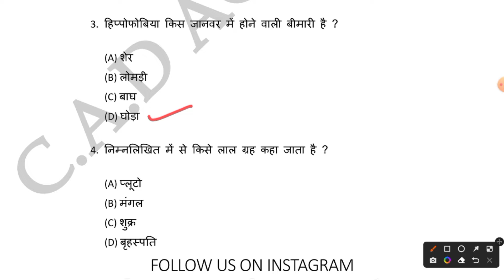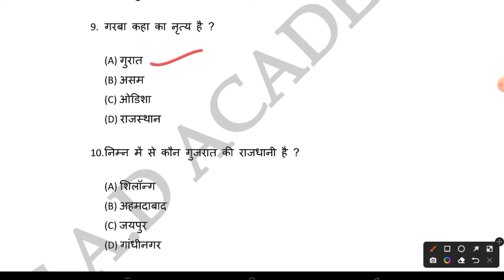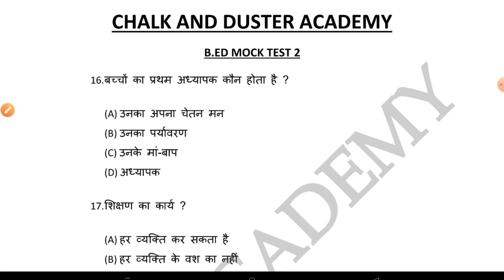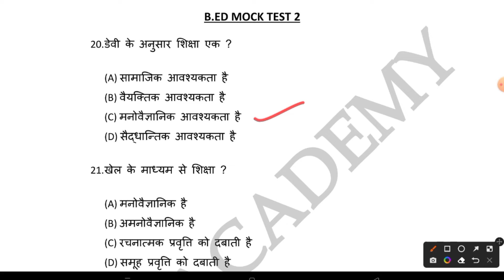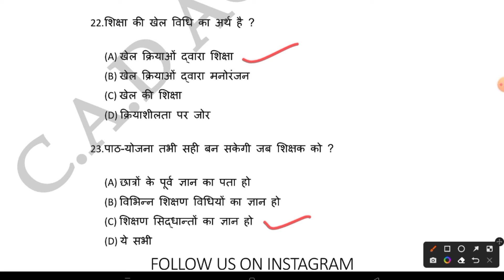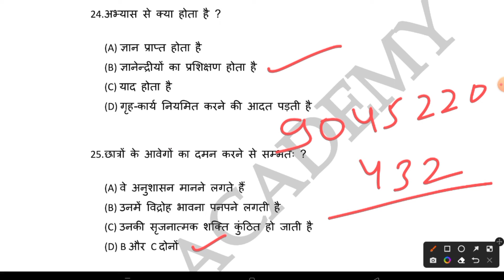B.ED MOCK TEST 2 (2022-23)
JMI AMU DU B.ED MOCK TEST 2 SOLUTION OF OUR TEST SERIES